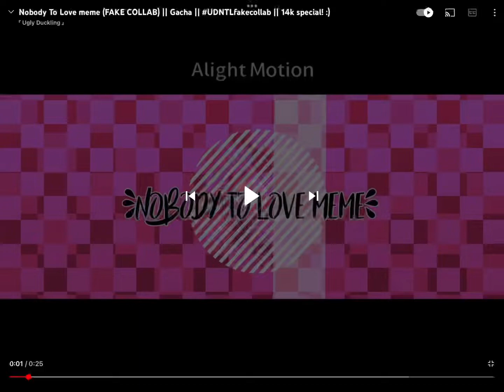Fake collab @UglyDucklingg nobody to love meme ellrobloxia